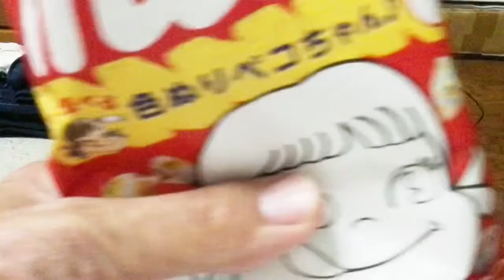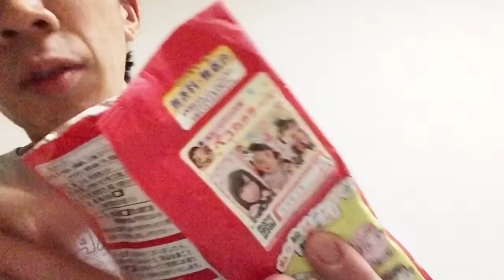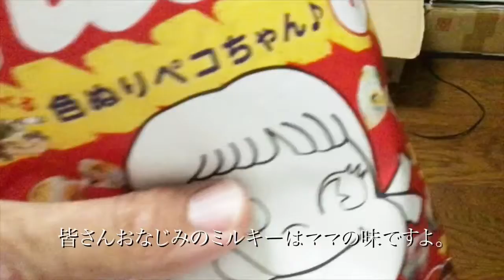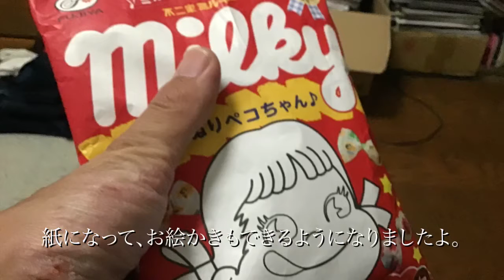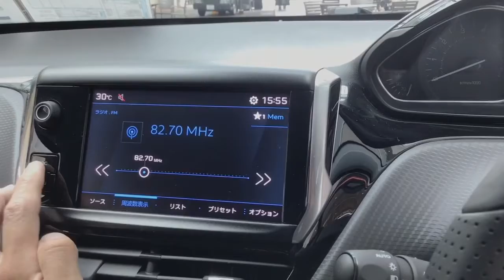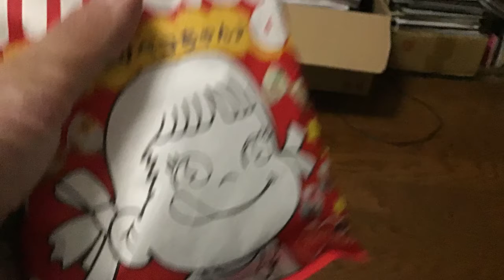All you have to do is catch the Fujiya Milky in a paper package. 紙パッケージになった不二家のミルキーを漁るだけですよ。